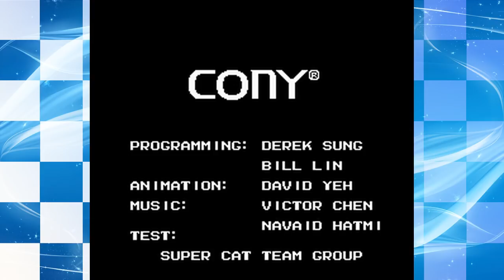World Heroes 2 (NES pirate) - Walkthrough as Sonic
World Heroes 2 (not to be confused with SNK's official World Heroes 2 arcade game) is an unlicensed video game for the Nintendo Entertainment System. It is a fighting game supposedly made by a group called "Cony Soft" in 1994 that puts several characters from different unrelated games against each other. Among the playable characters are; Ryu, Chun Li, and M. Bison (Street Fighter), Mario and Bowser (Mario games), Sonic (Sonic games), Leonardo (Teenage Mutant Ninja Turtles), Haggar (Final Fight), Laurence Blood., Andy Bogard, and Mai (Fatal Fury), and Goku (DragonBall Z). The characters seem to have themes mimicking music used in their respective games or from other games.

Numerous typos and engrish can be spotted throughout the game (i.e. "If screen is error", "Player Secelt", etc). The engine used within this game was recycled for numerous other pirate fighting games, so identifying the origin of the ROM would be difficult and maybe impossible.

P.S.: Sonic moves:
- A+B - Spindash;
- Tap A repeatedly - Electricity.